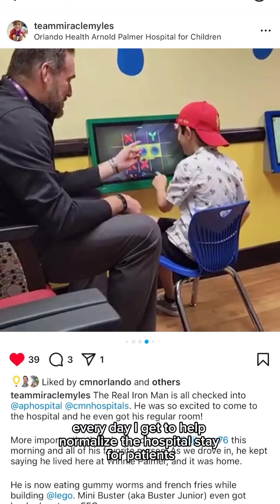Day in the Life: Patient Events Manager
Ever wonder what it's like to be an events manager? 👀 Meet Jay Brock -- our Patient Events Manager here at Orlando Health Arnold Palmer Hospital for Children. 🧡

Last Friday he helped organize our annual Back to School Bash, and it was a blast! 🎉